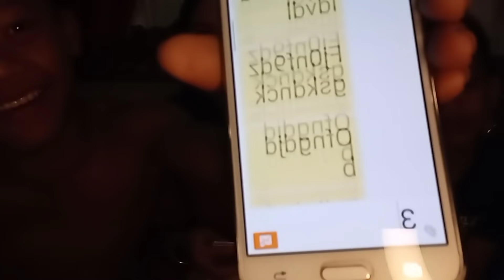Q&A BERSAMA DUA PREMAN KECIL!!!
Assalamu'alaikum teman teman, video saya kali ini berjudul, Q&A BERSAMA DUA PREMAN KECIL!!! didalam video tersebut kami menjawab pertanyaan kalian yang ada dikomentar, dalam video ini yang berjudul, Q&A BERSAMA DUA PREMAN KECIL!!! jawaban cukup jelas dari kalian semua, dan saya mengucapkan terimakasih selalu mendukung chanel ini. semoga video saya yang berjudul, Q&A BERSAMA DUA PREMAN KECIL!!! dapat menghibur teman-teman semua, terimakasih...